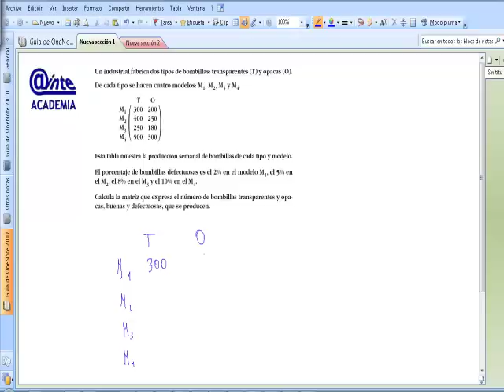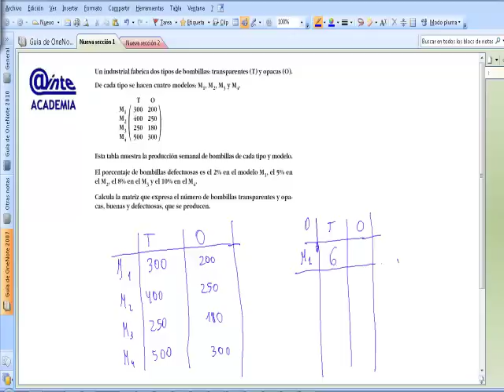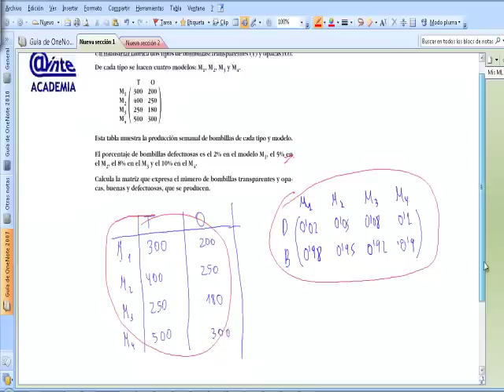Problema matrices Matematicas 2º Bachillerato AINTE